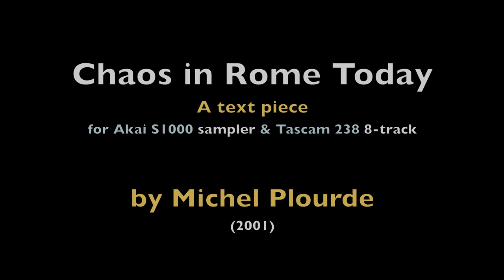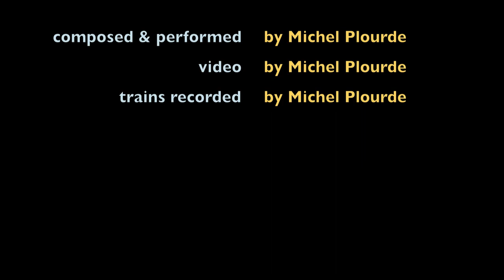Chaos in Rome today (a music concrete / text piece) by Michel Plourde (2001)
A music concrete tape piece done with Akai S1000 sampler and my Tascam 238 cassette 8-track recorder (the beds may have been done on my 244 before I lost it). I used a short clip of a news broadcast done in the 90s to do some experiments with in this piece. I looped parts and did some short collages and tracks with phasing due to microtonal shifts, plus I used some punches (before I knew what they were) and some time stretching pluseffects to put together this sound collage, somewhere around 2001 (or there-abouts).

I had this in a series of cassettes I gave out in 2003, so it guess was some time before that.